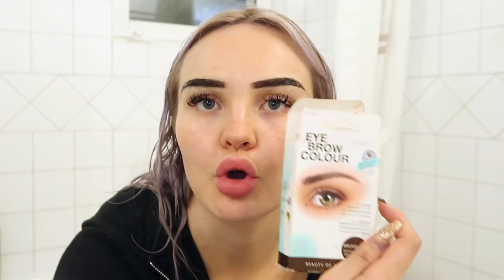DAGEN INNAN OPERATIONEN... *förberedelser + era frågor*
(länkarna innehåller adlinks)